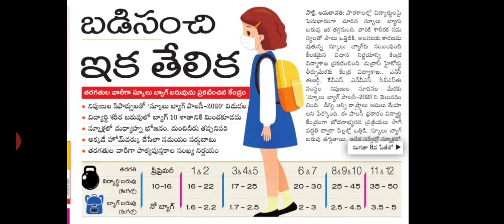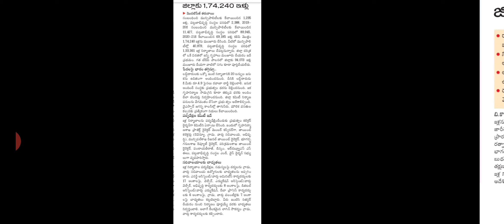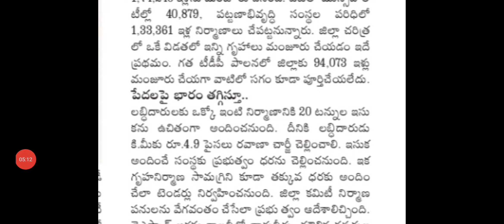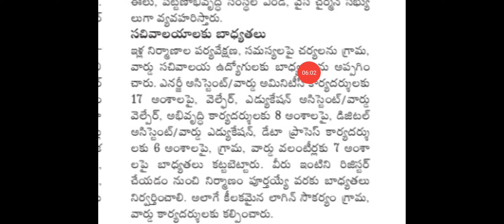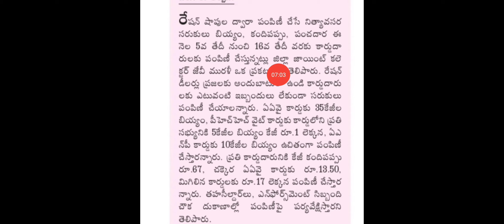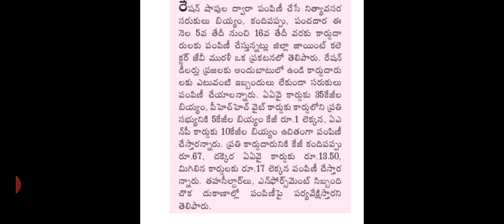డిసెంబర్ 16 వరకు వీళ్ళకు ఉచిత రేషన్|AP ILLA PATTALU LATEST NEWS TODAY|AP MODEL HOUSE CONSTRUCTION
డిసెంబర్ 16 వరకు వీళ్ళకు ఉచిత రేషన్|AP ILLA PATTALU LATEST NEWS TODAY|AP MODEL HOUSE CONSTRUCTION|DERANGULA MAHESH